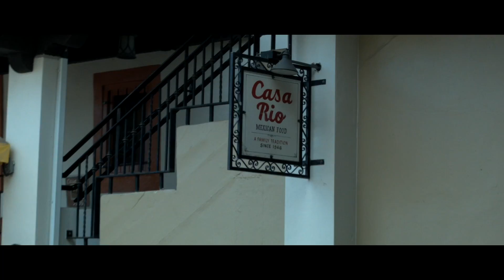San Antonio | VLOG#39